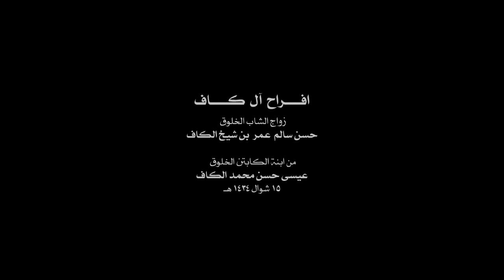Unique Wedding Ceremonies In Hadramout 1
نموذج من الأعراس الحضرمية بحضرموت مدينة تريم